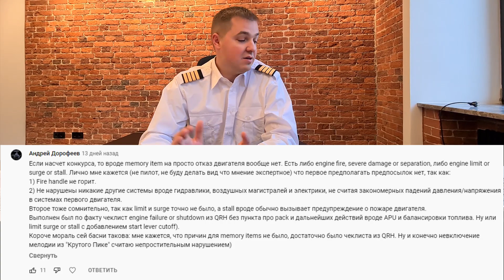Пояснения к предыдущему видео. Победитель конкурса.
Победителя просим указать почту в разделе "о канале" на своем канале.